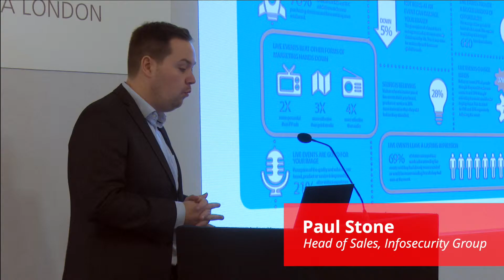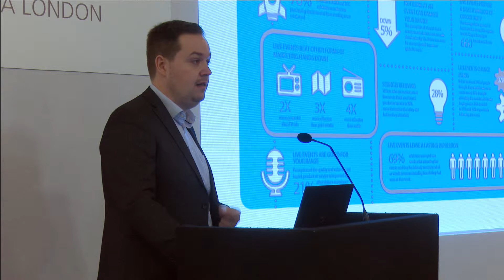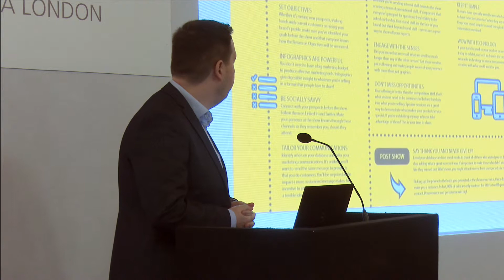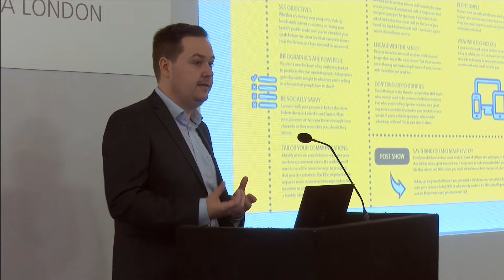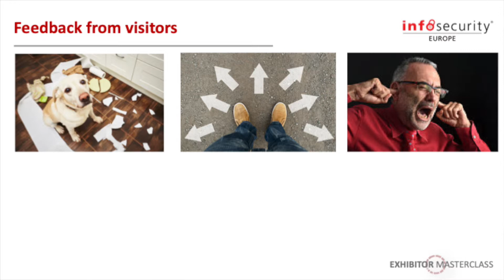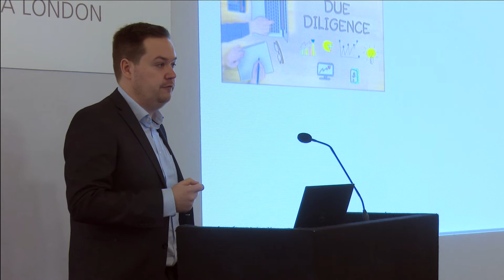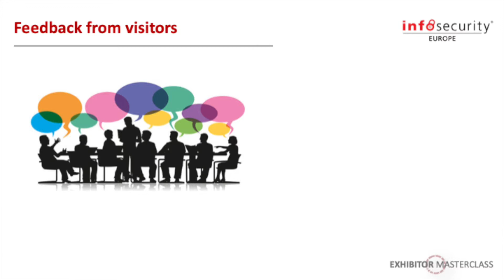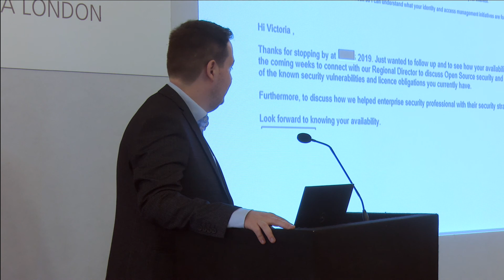Exhibitor Masterclass 2019 - Visitor Focus